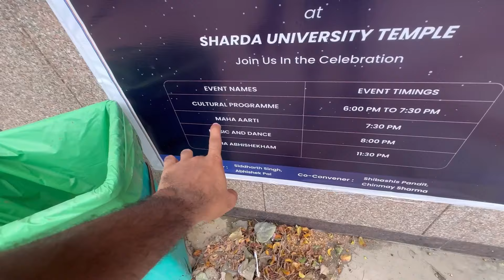Janmashtami “DHAMAAL” 😍 at SHARDA UNIVERSITY! 🔥🚀 And ECL PRACTICE! 💪 | Umang Sethi Vlogs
Topics Covered:

sharda global education
sharda university scholarship
sharda university review in one minute
sharda university
sharda university campus tour
sharda university ranking
sharda university greater noida
sharda medical university greater noida
all about sharda university
sharda university greater noida vlog
sharda university campus
truth about sharda university
sharda university review
sharda university vlog
modern day vlogs
college vlog
modern day cricket
sharda
hindi
Janmashtami vlogs
umang sethi vlogs
Janmashtami celebration vlog

About Video:

🎉 Get ready to dive into the vibrant celebration of Janmashtami at Sharda University with our latest vlog! 🕺💃 Watch as the campus transforms into a lively festival ground, filled with colorful decorations, energetic performances, and heartwarming traditions. From thrilling dance-offs to mesmerizing cultural showcases, this year's Janmashtami Dhamaal is nothing short of spectacular! 😍🔥

💪 But that’s not all! We also bring you an exclusive behind-the-scenes look at the ECL practice sessions. See how students are gearing up, perfecting their skills, and pushing their limits in preparation for one of the most anticipated events of the year. Whether you're a student, a fan, or just curious about the excitement, this vlog captures it all!

🚀 Join Umang Sethi as he takes you on a whirlwind tour of the festivities and practices. Don’t miss out on this chance to experience the energy and enthusiasm of Sharda University’s Janmashtami celebrations. 🎥✨